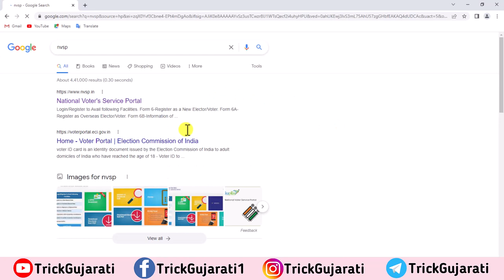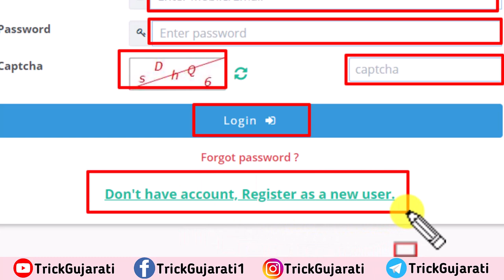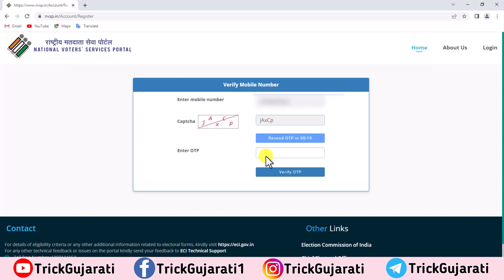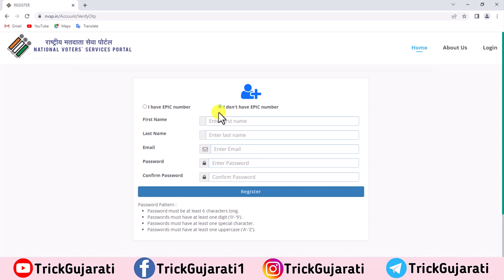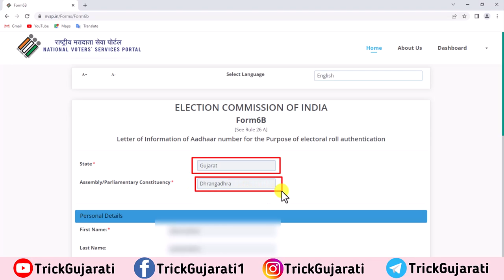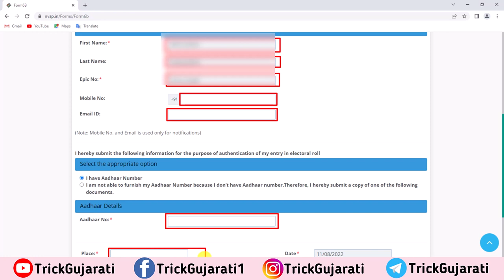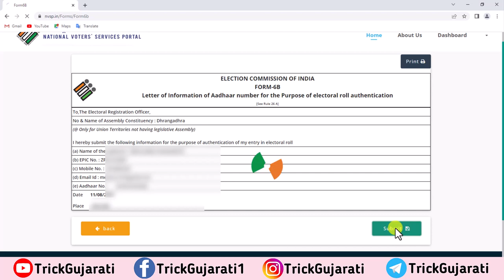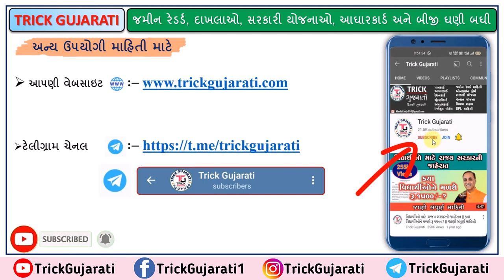ચુંટણીકાર્ડ સાથે આધારકાર્ડ લિંક કરો |How to Link Adhar win Election card |Voter ID Card link Adhar